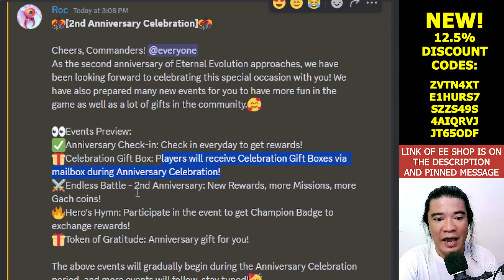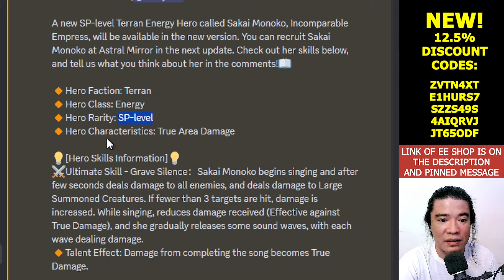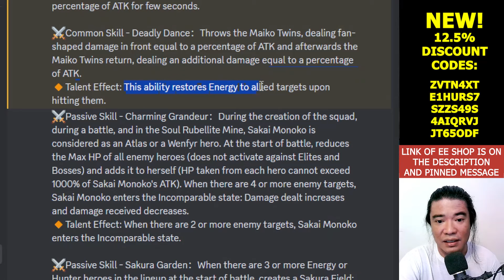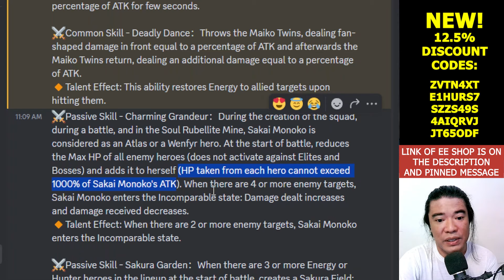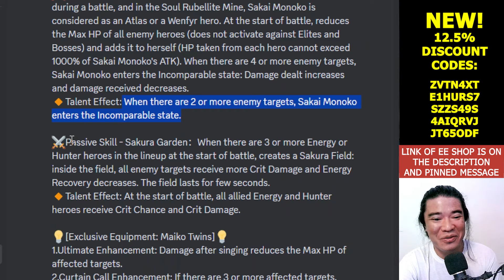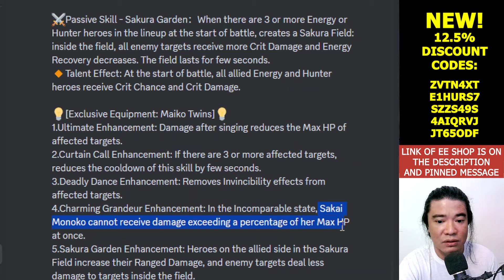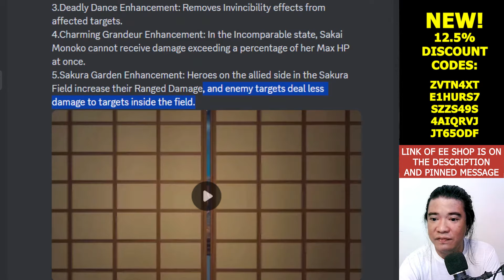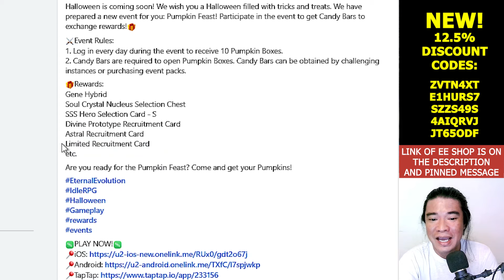Halloween Event & 2nd Anniversary Celebration! Spooky Surprises in Eternal Evolution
Halloween Event & 2nd Anniversary Celebration! Lots of Rewards and cool stuffs | ETERNAL EVOLUTION

ZVTN4XT
E1HURS7
SZZS49S
4AIQRVJ
JT65ODF
Note: One UID can only use the code once.